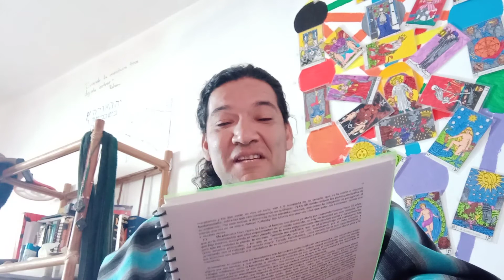El Cantador de la Medicina , y su funcion con chile limon y sabor